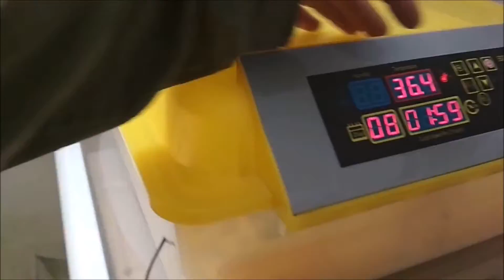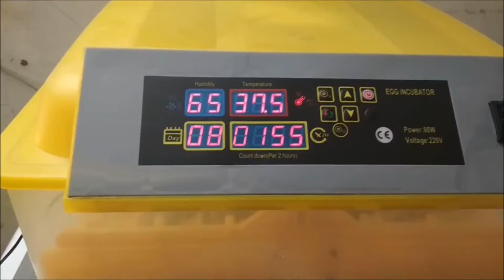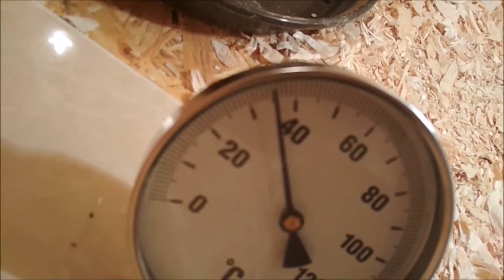kčepelky v líhni a inkubátor po vylíhnutí